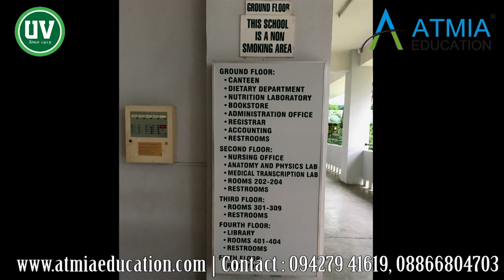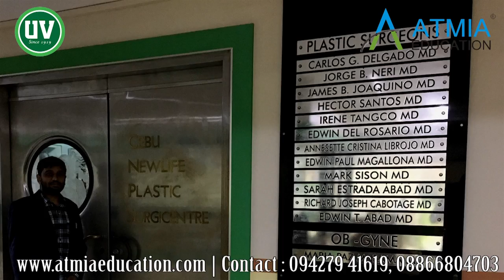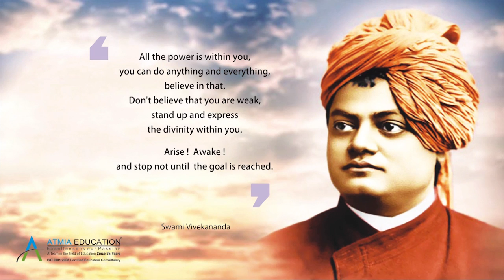UV Gullas College of Medicine - University of Visayas, PHOTOS-Atmia Education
MBBS in Philippines, MD in Philippines,
International Medical College, Recognised by MCI, WHO, ECFMG, FAIMER, IMED.

Study MBBS at Best University of Philippines.

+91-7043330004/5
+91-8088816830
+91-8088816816